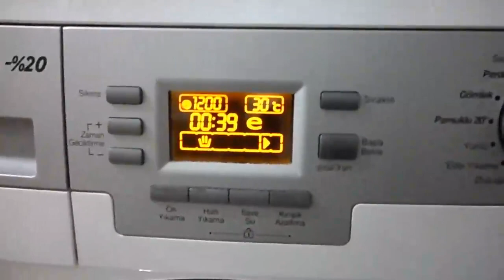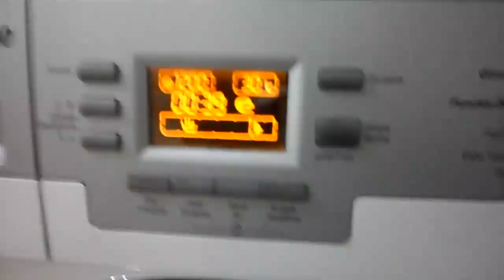BULAŞIKMAKİNESİ DETERJANI KİRLİ EŞYALARI GERÇEKTEN TEMİZLİYORMU???